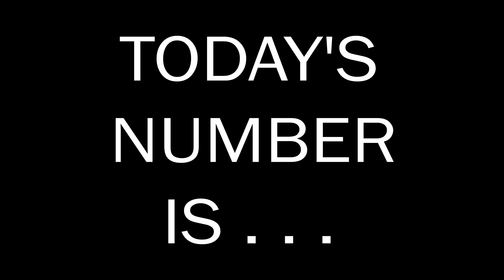Number of the Day 29.03.2024